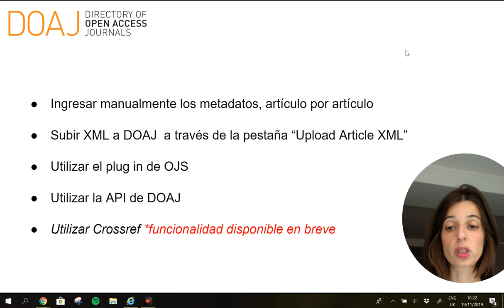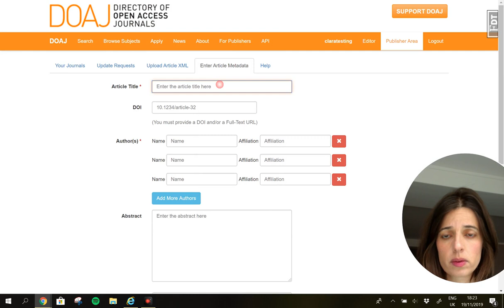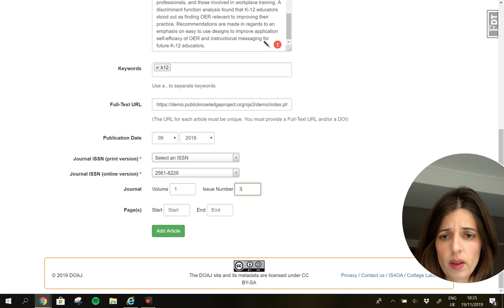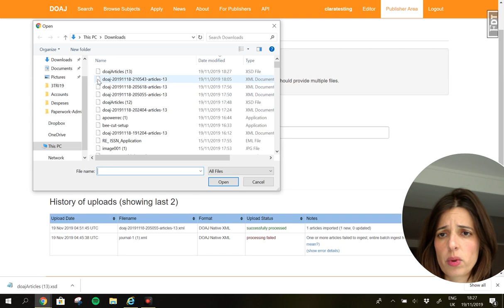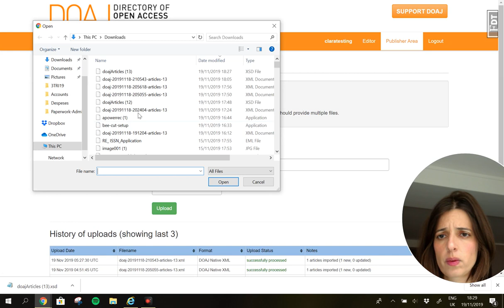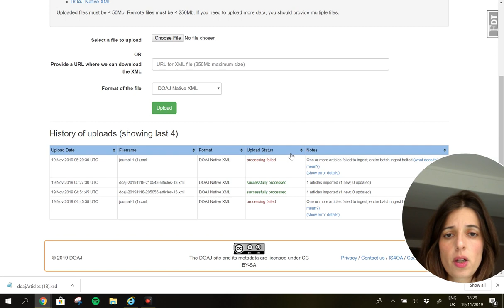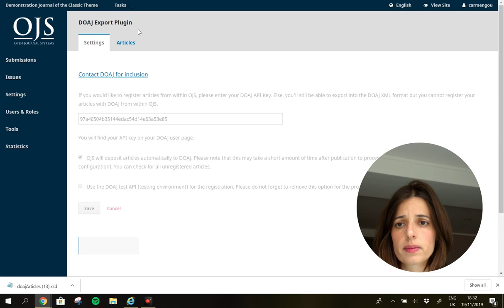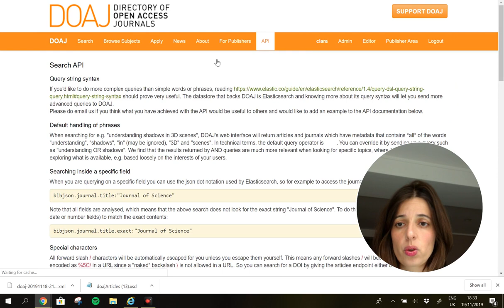Cómo subir metadatos a DOAJ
Ingresar manualmente los metadatos, artículo por artículo
Subir XML a DOAJ  a través de la pestaña “Upload Article XML”
Utilizar el plug in de OJS
Utilizar la API de DOAJ
Utilizar Crossref *funcionalidad disponible en breve